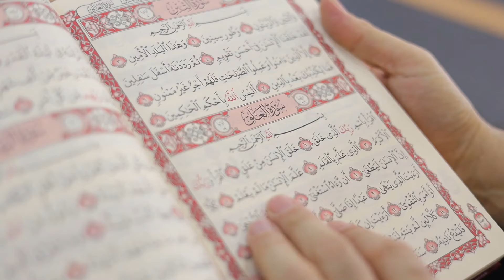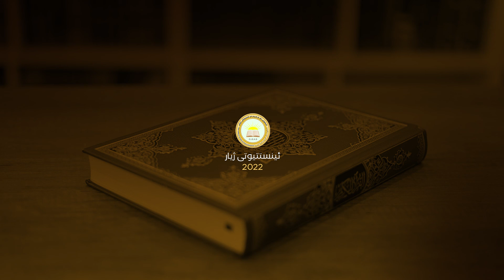تەفسیری جزء عم / سورەتی الهمزة+الفيل+قریش - ئه‌ڵقه‌ی بیست و نۆ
ئینستتیوتى ژیار بۆ پەروەردە و گەشەپێدانى مرۆیى
سه‌بسكرایبی چه‌ناڵه‌كه‌مان بكه‌ن